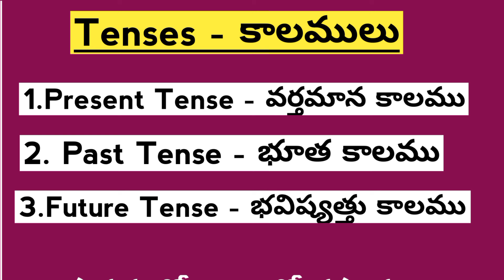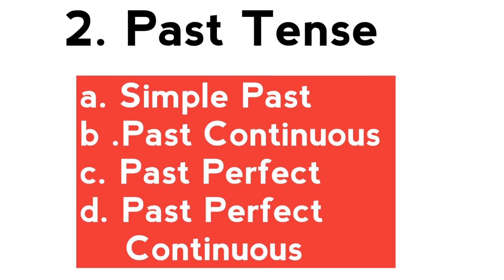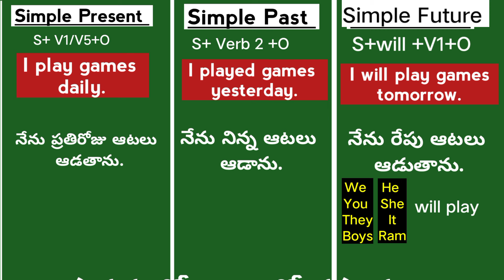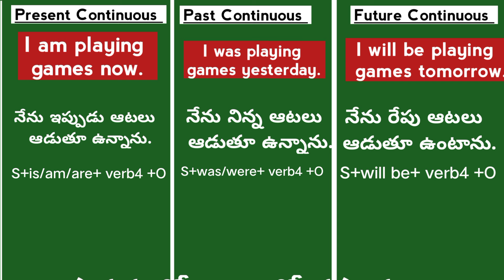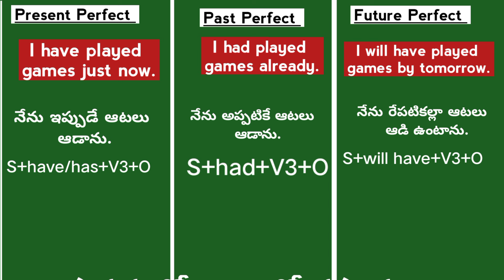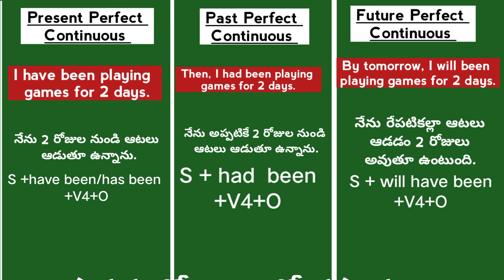Tenses in English Grammar | All 12 Tenses Explained with Practice | English Speaking Practice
very wondered when to use " Tense in English" The Ultimate Guide to English Tenses: Clear Explanations & Examples. learn all Tenses Present Tense Past Tense and Future Tense | Speaking English Practice | English Speaking Course | Personal Institute for English

12 Tenses with Practice | Tense in English Grammar with Examples